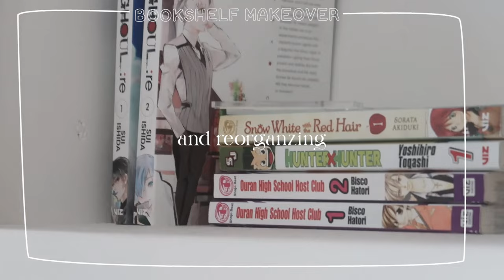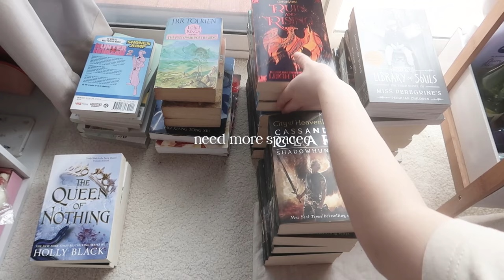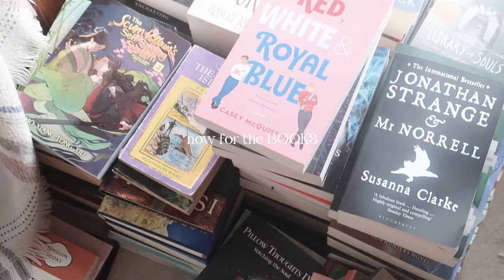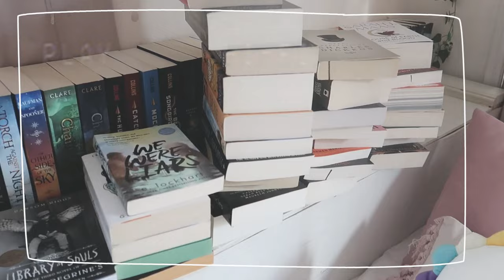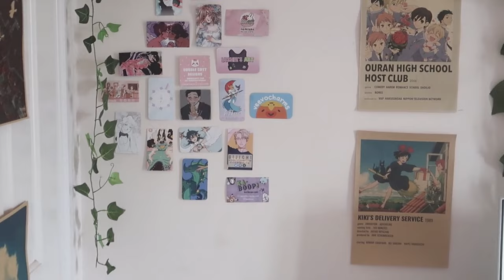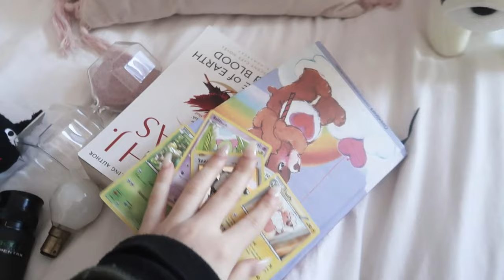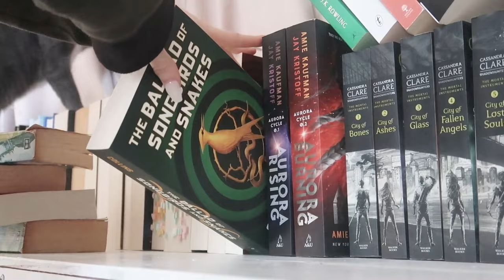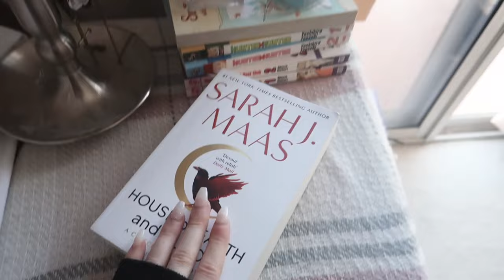BOOKSHELF ORGANIZATION 101 // chaotic clean my room + books with me *aesthetic and satisfying*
open me 🧸

hello! today i will be taking you along with me and cleaning my book shelf and room! i will be literally revamping my whole bookshelf and turning it into something more aesthetic and suitable for my room's decor. i hope you enjoyed cleaning and reorganizing with me!! tysm xx (and more writing videos are coming soon! just thought it cool to take a little break hehe)

-- FAQ: ♡
what do i study? i'm in (first year) law-school ♡
my fav book? piranesi by clarke and strange the dreamer by taylor ♡
my writing software: google docs ♡
what keyboard do i have? razer huntsman mini 60% mercury edition (red switch) - below is the link to the exact keyboard i got! ♡

-- song credit: YouTube Music, Prod. by Lukrembo, Music by Brentin Davis - Lofi The City Music by Damien Sebe - Skate Park Music by dozen districts - on the surface Music by Mr. Jello - Sunrays Music by heiWr - Wonderful Time